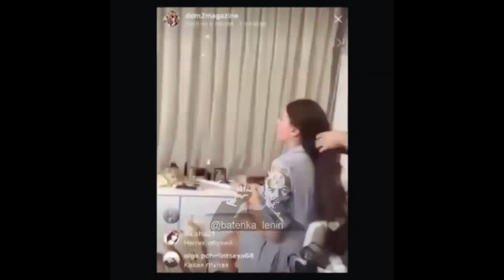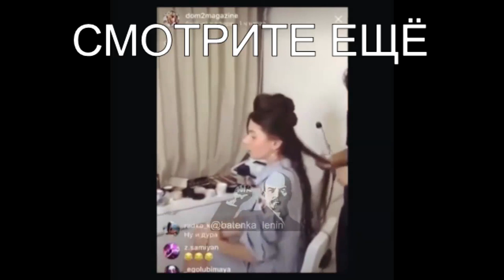РАПУНЦЕЛЬ ЖАЛУЕТСЯ НА ЖИЗНЬ В МОСКВЕ В ПАРИКМАХЕРСКОЙ (ondom2.com)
В этом выпуске новости и слухи  про Ольгу Рапунцель, которая жалуется в парикмахерской.